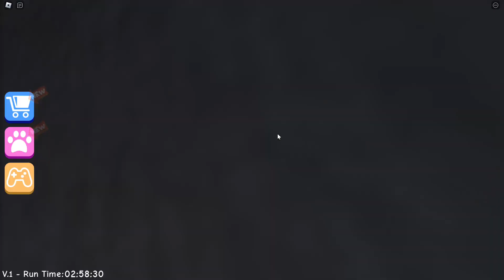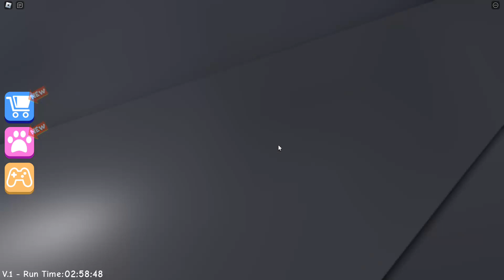Escape Miss Ani-Tron's Detention! (SCARY OBBY)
Make sure to follow me on Roblox: Trainster21